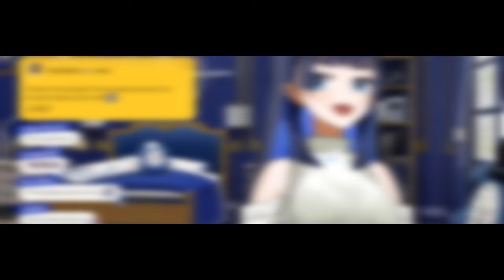Kronii is on the way to visit Poland soon...【Hololive Clip】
Hololive
Hololive ch
hololive reaction
hololive animation
hololive english
holoadvent
hololive advent
hololive council
hololive myth
Holocure

BGM used
DOVA-SYNDROME